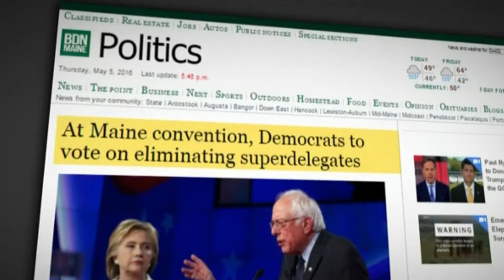Ed Schultz, Jeff Weaver and Superdelegates, with a bad graphic 5/05/2016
RT spoils a perfectly good interview with a terribly erroneous display card at 1:21 showing Clinton with 2727 total delegates at this point. Ed brings Jeff Weaver to the show and asks him about Bernie's path, "tone", and could Bernie split with the Dems to run Independent if the republicans split and run an anti-Trump candidate? RT embarrasses msnbc by having a free-thinking anchor on the news, one that was too progressive for them. If you know someone at RT please ask them to change their graphic, i wrote to Ed at YT about it.